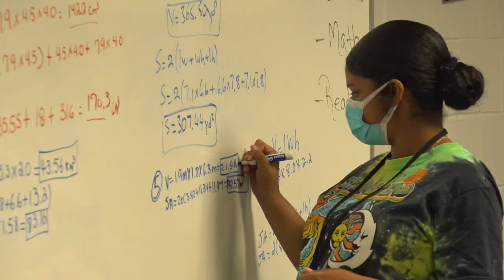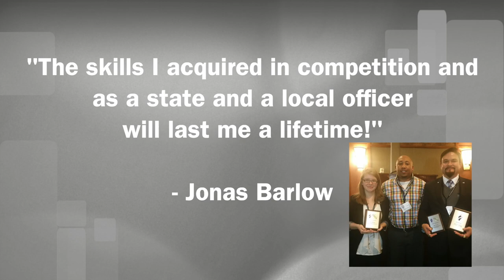Columbus Tech Clubs and Organizations